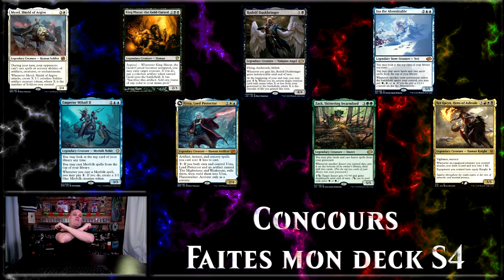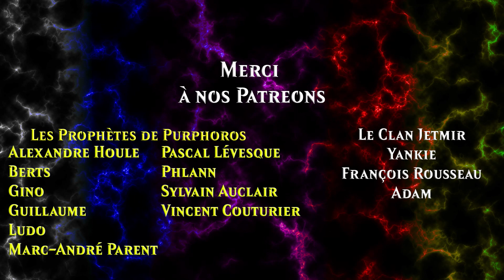Concours fait mon Commander deck pour la saion 4 de notre ligue! | Magic the gathering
Envoyez moi le lien de votre création en message privé à partir de la page MTGQchannel

Voici des liens utiles pour les règles et cartes bannies!

-- No Loops
-- No "I WIN DEFINITELY RIGHT NOW" cards
-- No mana positive rocks
-- No unconditional tutors under 3 mana
-- No free counter magic
-- No off color fetches
- No Universe beyond cards
- No Unfinity Cards

- Alexandre Houle
- Berts
- Gino
- Guillaume
- Ludo
- Marc-André Parent
- Pascal Lévesque
- Phlann
- Sylvain Auclair
- Vincent Couturier
Clan de Jetmir
- Yankie
- François Rousseau
- Adam